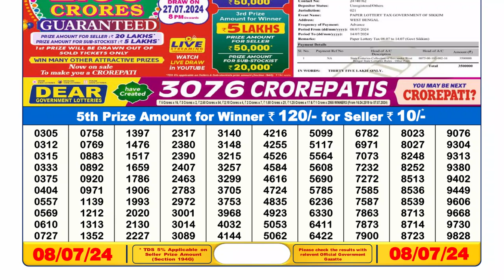Dear Lottery Sambad 6pm today 08.07.24 Nagaland State Lottery Result